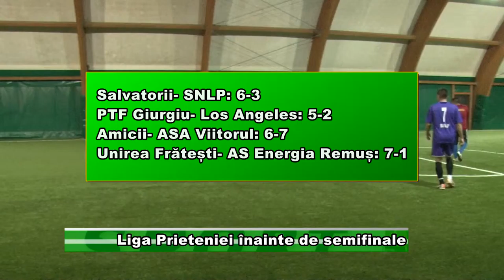Liga Prieteniei înainte de simifinale sport